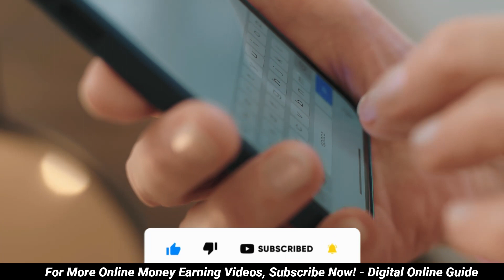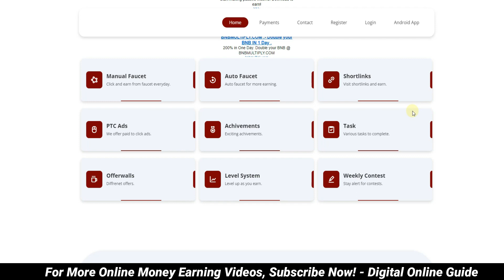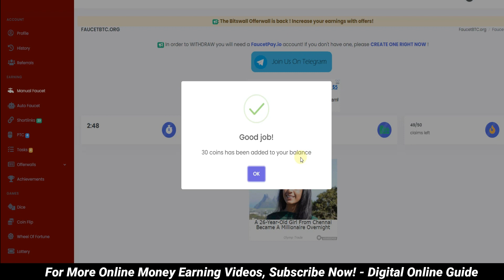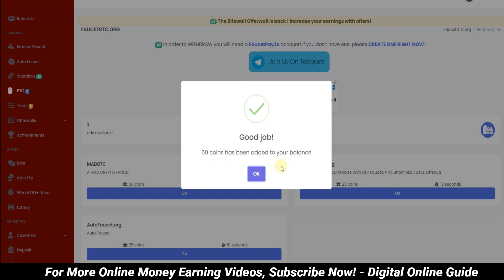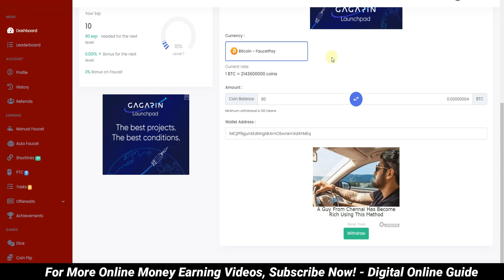🔴CAPTCHA TYPING JOB in Mobile 💸Rs.542 Daily Payment 💥 No Investment Jobs🔥 Data Entry Work From Home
Digital online guide channel link⚡:
1) Like This Video
3) Share Your Best Comment
4) Share to WhatsApp Status & Groups